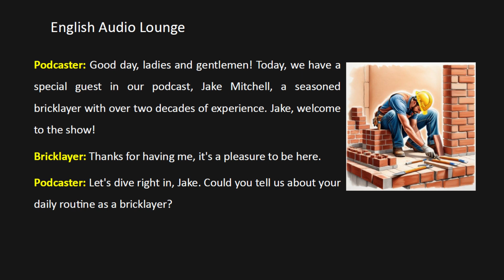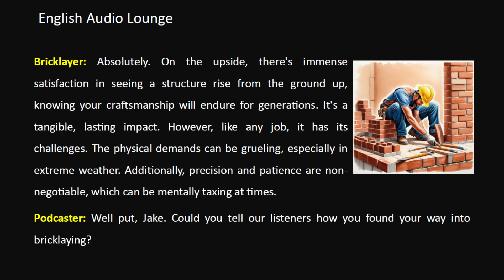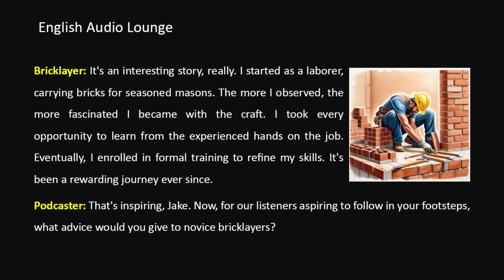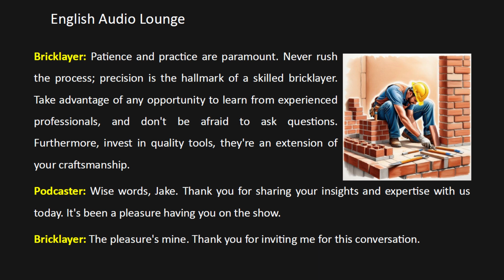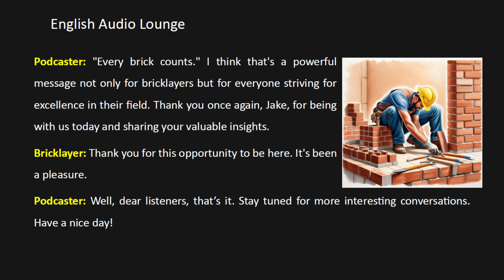Advanced English | A conversation with a bricklayer | C1/C2 level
This story is good for advanced students. It is written in advanced English.
Improve your listening by listening to this story. Not only will you improve your listening, but you will also boost your vocabulary.

🧱 Join us for an enlightening conversation with Jake Mitchell, a highly skilled bricklayer with over two decades of expertise. Discover the meticulous routine and the highs and lows of this time-honored profession. 🏗️ Jake shares invaluable tips for novice bricklayers and recounts memorable experiences from his illustrious career. Whether you're a seasoned pro or just starting out, this dialogue is packed with wisdom and inspiration. Tune in now! 🔨